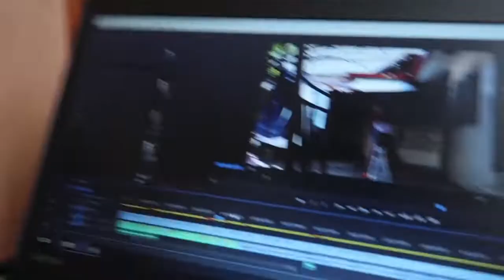JAMILL KAPAG NAPITIK MO, MAY 20,000 KA CALAMANSI CHALLENGE